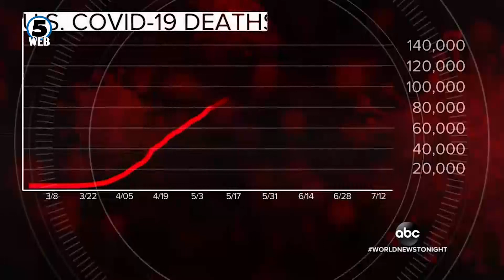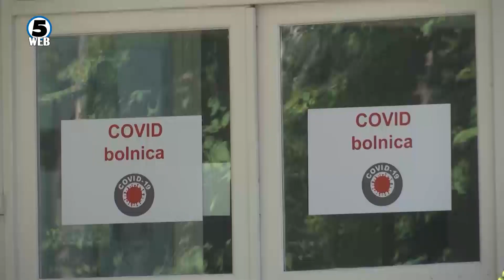63 000 новозаразени во САД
Соединетите држави и натаму бележат рекордни бројки на новозаразени од коронавирусот, тие за 24 часа регистрираа дури 63.000 илјади нови случаи.